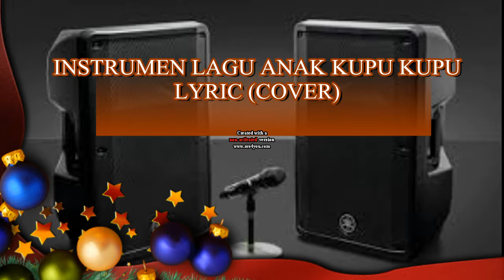Instrumen Lagu Kupu Kupu